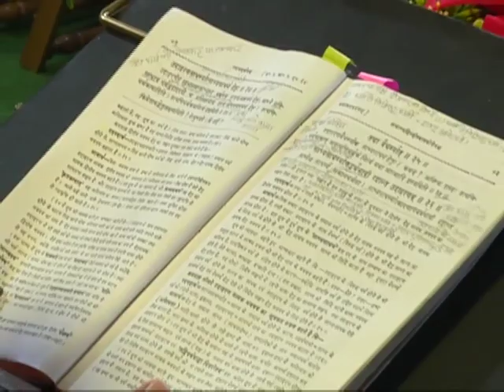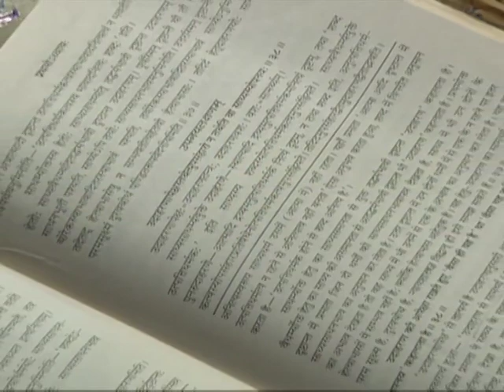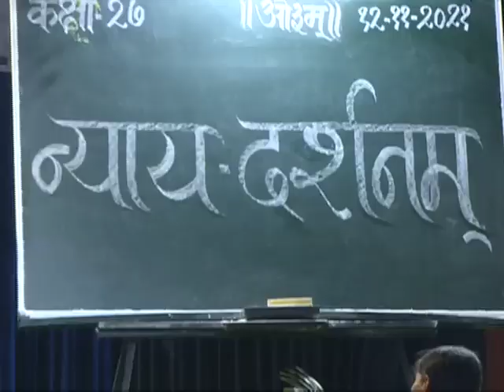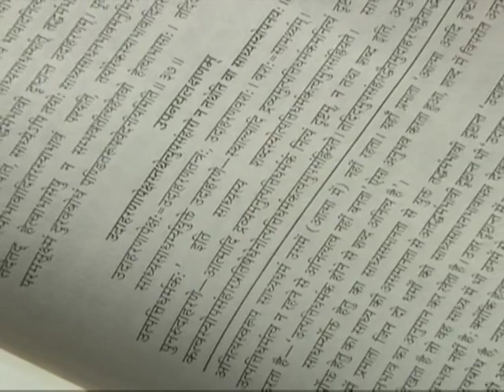न्याय दर्शन || एपिसोड -27 (प्रथम अध्याय) || डॉ. आचार्या साध्वी देवप्रिया जी || वैदिक चैनल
न्याय दर्शन || एपिसोड -27  (प्रथम अध्याय)  || डॉ. आचार्या साध्वी देवप्रिया जी || ऋषि ज्ञान परम्परा वेद, उपनिषद, दर्शन, गीता, रामायण, महाभारत आदि  ग्रंथों के गहन ज्ञान का भारत का एकमात्र आध्यात्मिक चैनल " वैदिक "  प्रमुख DTH Platform एवं  cable Network  पर उपलब्ध है |